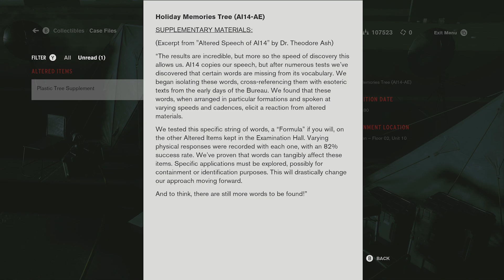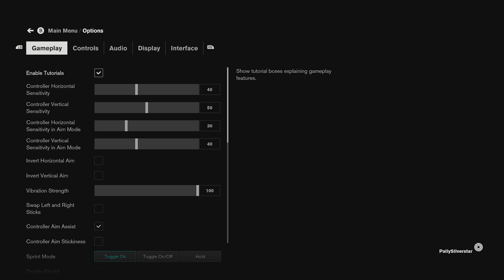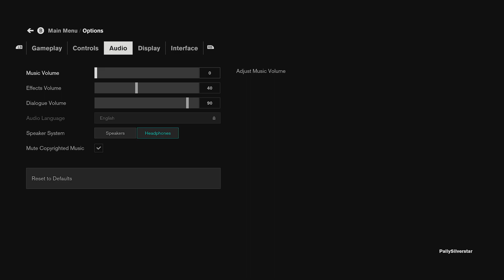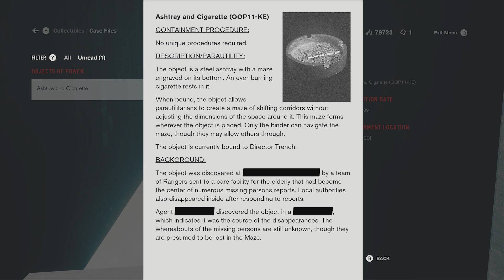Let's Play Control - Through the Maze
We are on the final stretch of the game and must find a way to make it to dimensional research so we might locate the projector.